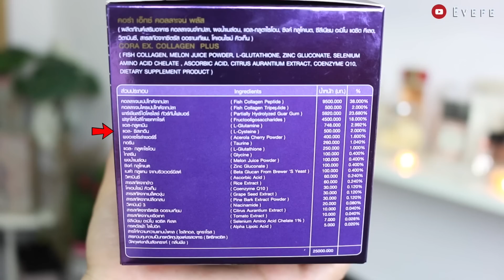Collagen กลิ่นพีช 25,000 mg.ที่ไม่ได้มีแค่คอลลาเจน║Evefee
วันนี้มาอัพเดทคอลลาเจนที่ทานอยู่ตอนนี้ค่าาา
เป็นของ Cora Ex กลิ่นพีช
หอมอร่อยมากๆเลยย ช่วยเรื่องอะไรบ้างดูในคลิปน๊า